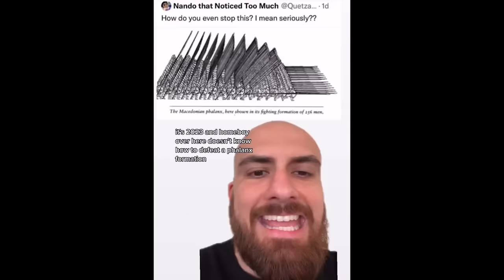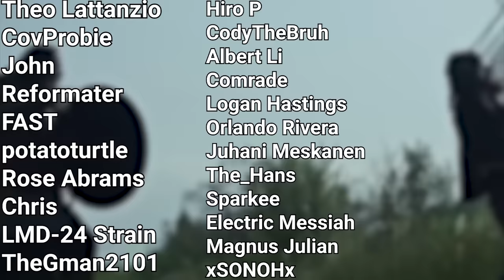How to stop the Phalanx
The Phalanx is one of the greatest ancient infantry military formations in History. The Greek or even the perfect 256-man Macedonian Phalanx from Alexander the Great. But how do you stop it? Perhaps ask the Roman Empire

Song name:
Menu 1 - Super Smash Bros. Melee
Imperia (Total War_ Rome II OST)

00:00 How to Defeat a Phalanx
00:16 Phalanx VS Legion